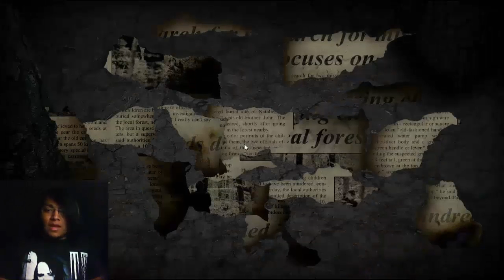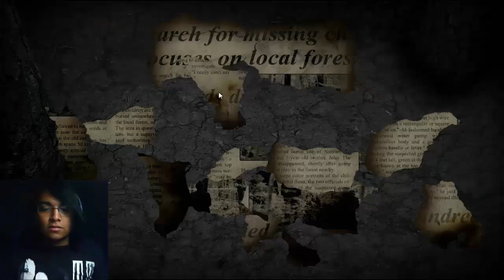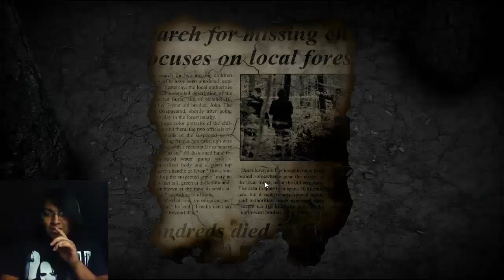Jugando Real Horror Stories By Darkxan (Malditos Screamers)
Katarina Pentakill, Pentakill, Jugando LOL (League Of Legends) campeón de la semana: Skarner | Katarina Pentakill
Jugando LOL (League Of Legends) campeón de la semana: Skarner | Doble Asesinato Doble  Cómo junglear con Warwick Cómo cheesear/rushear a un Terran con Zergs (Darkxan vs Levelone) [Terran Vs Zergs]
Conociendo a Vel'Koz el ojo del vacío || Jugando con Vel'Koz
Nuevo campeón Jugando con Vel'Koz
Nuevo campeón Vel'Koz
El fin de los campeones rotos
Campeones rotos
Jugando Yaiba: Ninja Gaiden Z Parte 1
Master Yi Pentakill By Darkxan

Jugando HearthStone Heroes of Warcraft by Darkxan
Jugando Goat Simulator by Darkxan
Pewdiepie
Jugando Halo Spartan Assault (Misión 1 y 2) By Darkxan